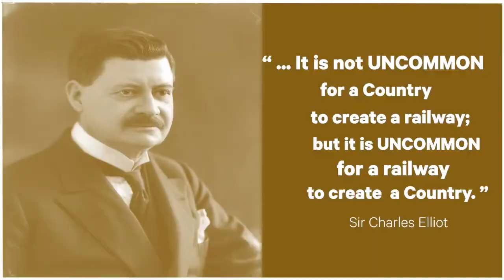Railway to no where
This is kenya